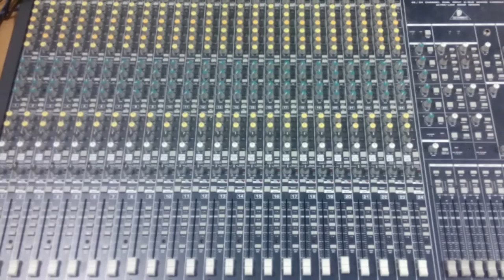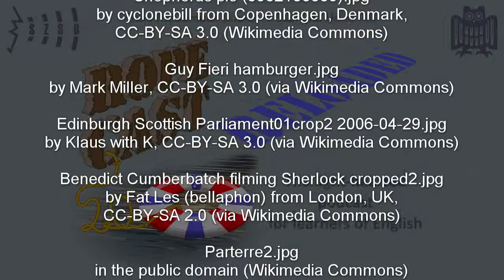Reloaded (RoPeCast X09)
Finally it is done! And yes, this episode's title is quoting the second installment of the Matrix, but it is also meant literally:

After LOADs of work in the last months we've managed to shift RoPeCast into a new era. We have RE-upLOADed all existing episodes to YouTube and also to a re-established 'classic' MP3 podcast

In this episode we celebrate the occasion with some guest in the studio, and we are finally back with revamped looks, all new episodes and - of course - entirely new topics. Listen in to learn more ...